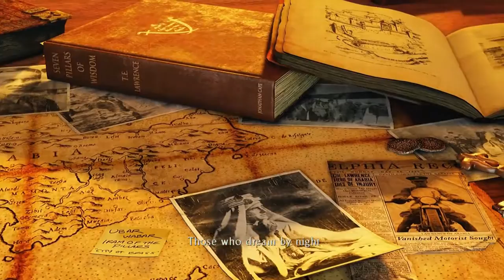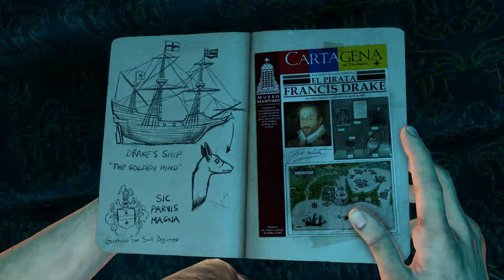Uncharted 3: Drake's Deception [Uncharted Series] | Gameplay | #01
The first part to Uncharted 3 of my let's play of the series! Enjoy